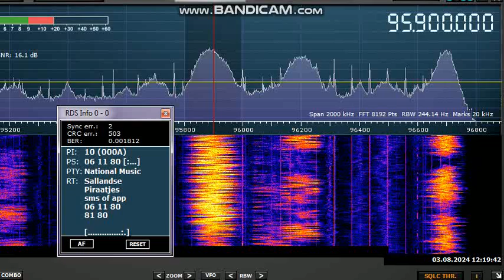Sporadic E, Dutch pirate station, 95.9 MHz, 03.08.2024, received in Kharkiv Ukraine